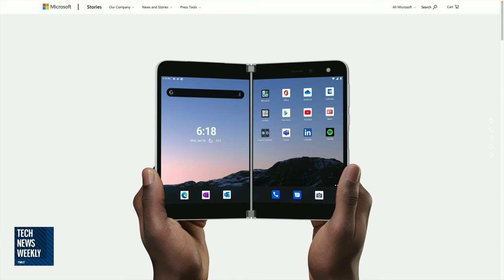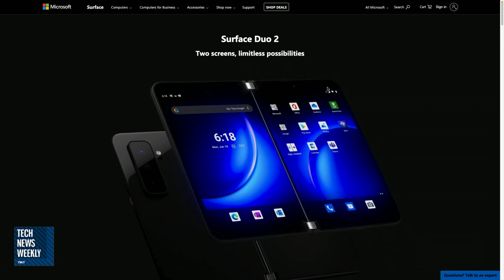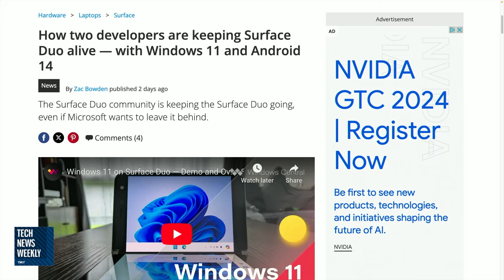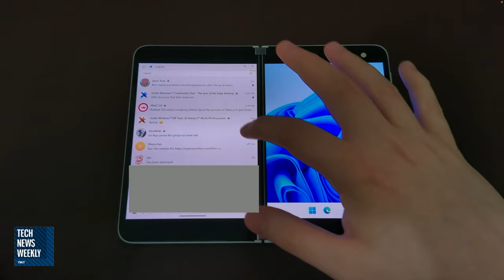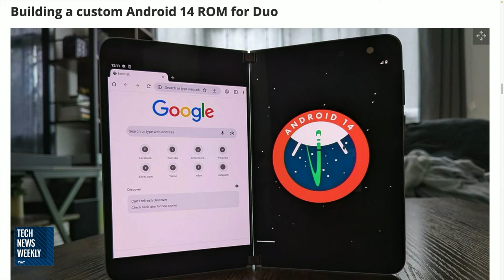Windows 11 on Surface Duo? Community Enthusiasts Devs Keep Dual-Screen Phone Alive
In this Tech News Weekly segment, Windows Central's Zac Bowden joins host Mikah Sargent to discuss the discontinued Microsoft Surface Duo and the enthusiasts working to keep it alive. Bowden shares his appreciation for the Duo's dual-screen productivity advantages and how custom Android and Windows on ARM ports demonstrate its potential. Tune in to the full episode for more insights on the Surface Duo's legacy.